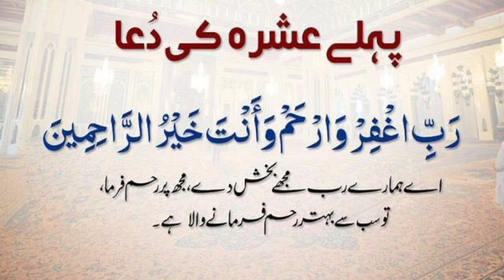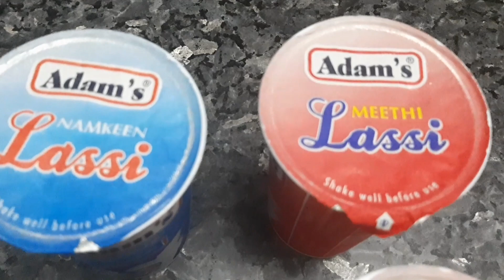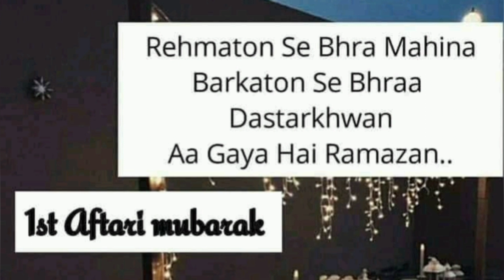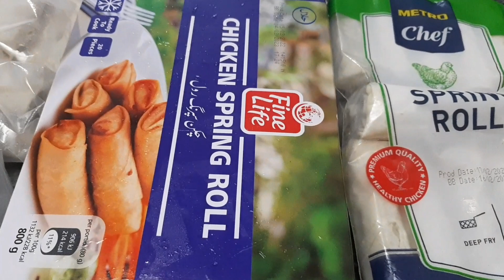First Sehri & Iftar Vlog |1st sehri and Iftar Preparation |Ramadan 2022 |Soomis Lifestyle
Soomis Lifestyle
first sehri & iftar vlog 2022
 Best cooking recipe
So please watch and share out videos with your friends.thanks alot